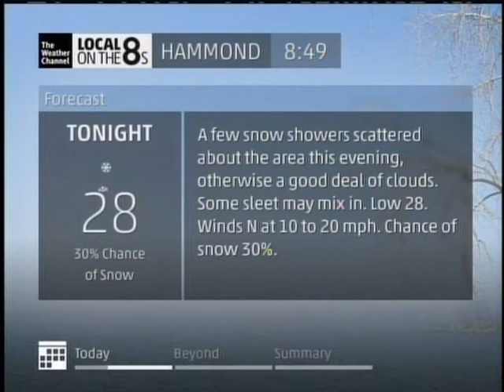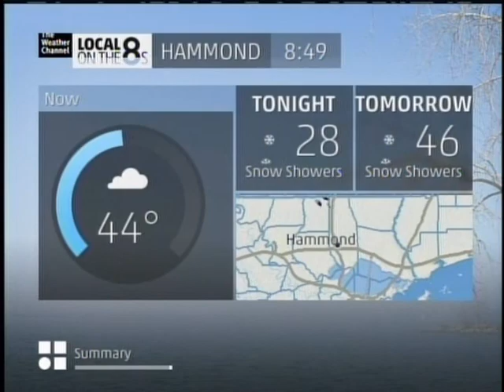TWC Intellistar from January 2014 #5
CHANCE OF SNOW! Local Forecast. Rare for southeast Louisiana. Also notice in the radar loop that the snow is white instead of blue on their live broadcast graphics.